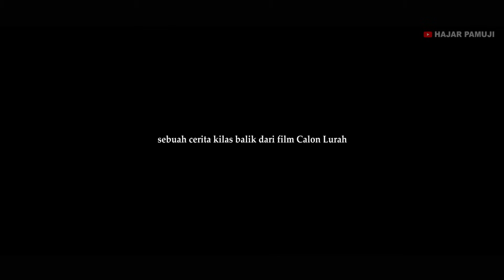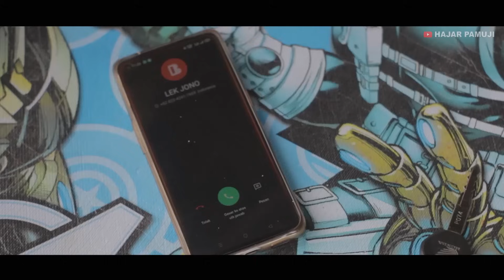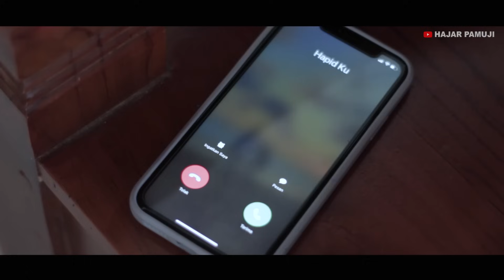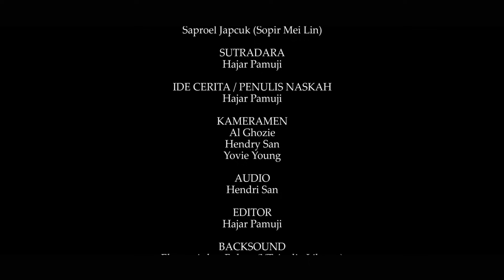JAYADI 2020 - FULL MOVIE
Full Movie JAYADI 2020. Sebuah Film  yang terinspirasi dari Cerita Kilas Balik dari Film "Calon Lurah" Youtube Hajar Pamuji

Serial JAYADI 2020 kami memberi kebebasan penonton untuk berimajinasi dengan ending yang tak terduga dan (mungkin bagi sebagian penonton) tekesan mengambang karena sebenarnya kami mengambil sudut pandang cerita yang memang keluar dari ranah cinta segitiga antara Hapid, Jayadi dan Lestari.

Karena kami pikir konfilk cinta adalah hal yang sangat biasa untuk diangkat di serial ini, terlebih penonton film sekarang rata rata sudah cerdas dalam menelaah cerita.

Serial JAYADI 2020 merupakan kilas balik Serial Calon Lurah yang sudah di upload tahun 2020 yang lalu.

Jadi yang masih bertanya endingnya Lestari sama siapa, yang jadi Lurah siapa, nasib Hapid setelah pulang dari Taiwan bagaimana bisa tonton FULL MOVIE CALON LURAH di

PEMAIN
Wendy Kurniawan (Jayadi)
Dedy Impron (Impron)
Mustari Angga (Pak Bayan Tejo)
Rizka Anya (Mei Lin)
Santiko (Sutik)
Yovie Young (Yovie)
Ahmad Zahwan (Preman)
Albert Kiss (Lek Jono)
Dimas Pratama (Dimas)
Albert Jabbar (Albert)
Siti Aminah (Bu Siti)
Herman Hadi Basuki (Pak Bhabin)
Rospita Atut (Atut)

SUTRADARA
Hajar Pamuji

IDE CERITA / PENULIS NASKAH
Hajar Pamuji

KAMERAMEN
Al Ghozie
Hendry San
Yovie Young

AUDIO
Hendri San

EDITOR
Hajar Pamuji